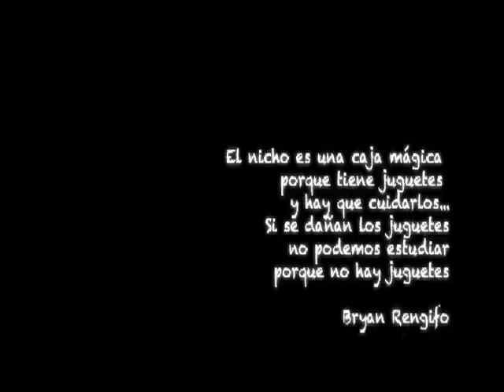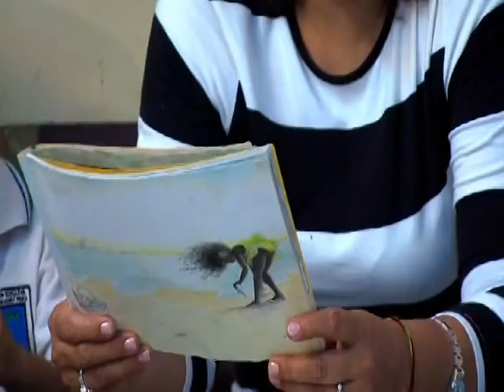Educación Inicial Saberes